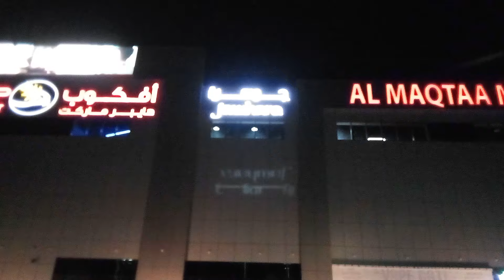Gabi na namalengke si